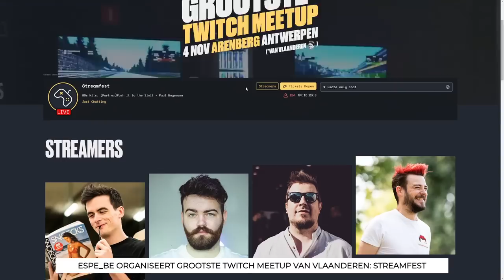Nieuwe EU-Regels Verplichten Creators om Dac7 Belastingformulier in te vullen - Aflevering 183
Bedankt voor het kijken naar de Talkshow! Powered by Elgato ↪️

✔ Cast:
↪ Espe_BE
↪ Davincstyle
↪ GarymillerNL
↪ Appie_taxi
↪ Jilleke
↪ Melania
↪ Nessiruu
↪ LadyTyto